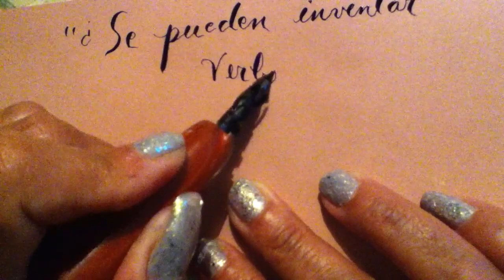Frida Kahlo Se pueden inventar verbos? yo te cielo...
Se pueden inventar Verbos? yo te cielo...